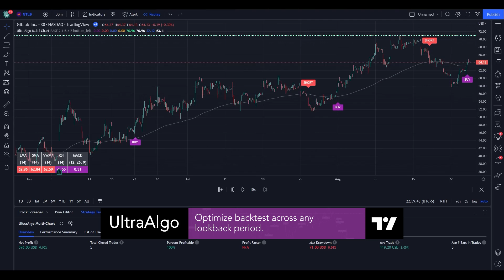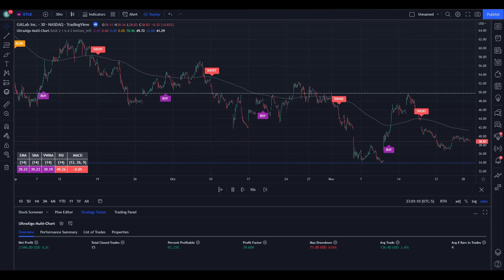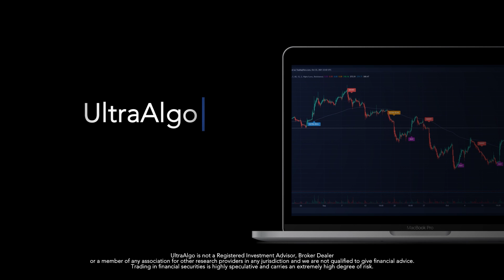Day Trading $GTLB / NASDAQ (GitLab) | Trading Indicator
In the video we review stock trading ideas for $GTLB / NASDAQ (GitLab) with the algorithmic trading application from UltraAlgo. Reviewing the 30-min chart, the script delivered 41.05 profit factor with a profitability of 93.75%. This was executed over 16 trades with a net profit of $2123 and drawdown of $71.